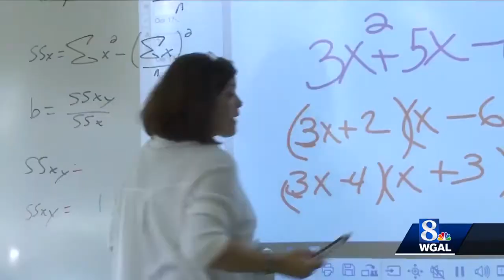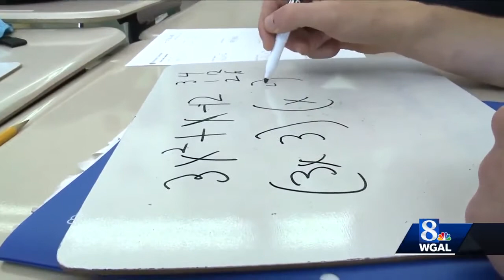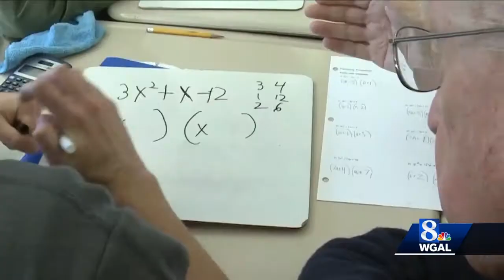8 Who Care: Al Speers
WGAL is honoring eight people who are making a difference in the Susquehanna Valley.